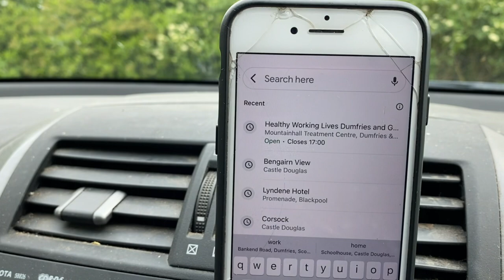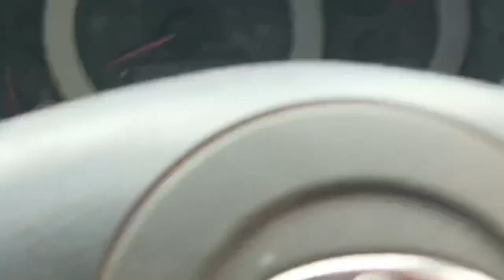Rescue mission for the Red Baron!!